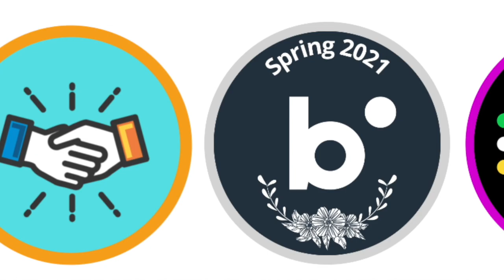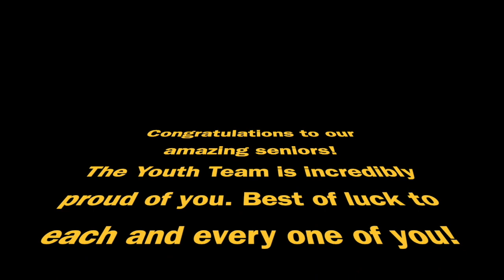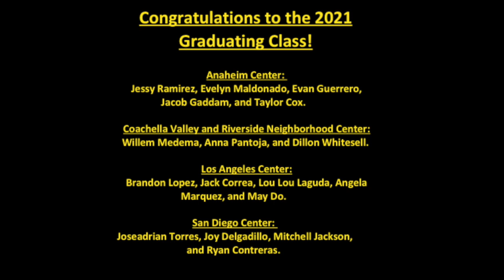A Message to the Braille Institute Youth Program Class of 2021 from Braille Institute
Braille Institute's Youth Program Team, Child Development Team, Vice President Sergio Oliva, and President Peter Mindnich have a very special message to share with the graduating Youth Program Class of 2021. Congratulations to all of you and we can't wait to see what you do in the future!